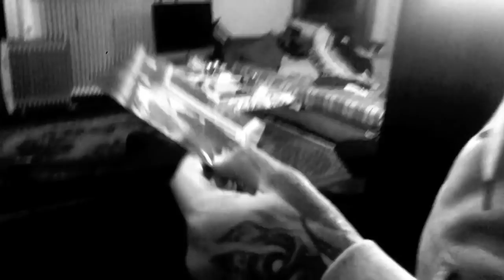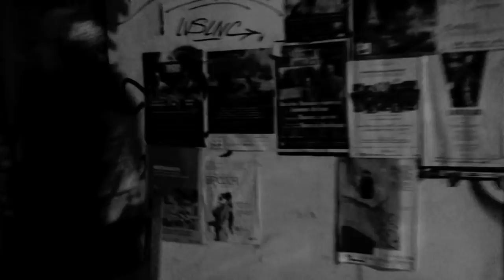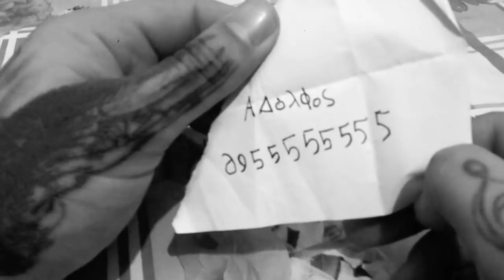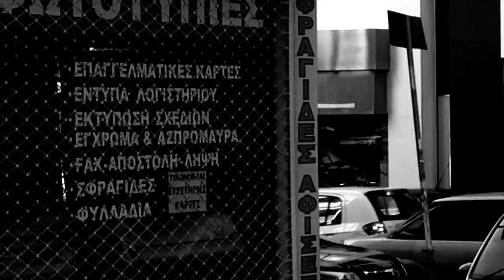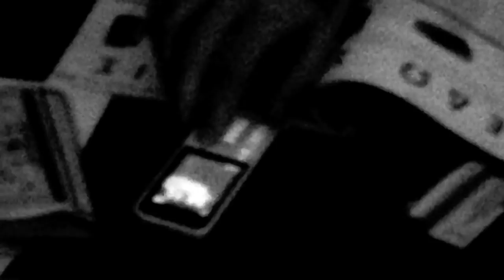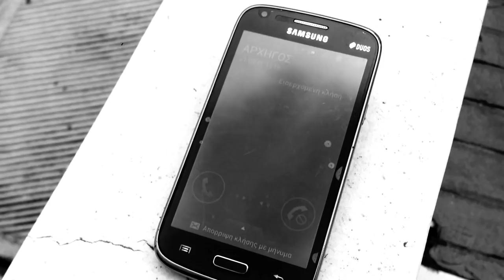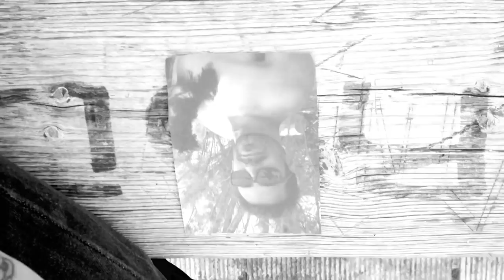Arrwsto Hrima longplay season 1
& πάτα το καμπανάκι για να ενημερώνεσαι για τα μελλοντικά τραγούδια!
ARRWSTO XRHMA (noir edition)long play season 1

senario skinothesia montaz kai protagwnistis egw!!
teliws erasitehniko me kaki poiotita kai polla lathoi ,girismeno kai montarismeno me ena smartphone.ta episodia arhika itan enhrwma.i prwti sezon pehtike parapropersi sti selida mou sto facebook ,ena episodio kathe vdomada . to cult stoiheio den eleipe kai se sindiasmo me to dinamiko cast apo ti rap skini to arrwsto hrima eihe arketes provoles(polla views).meta apofasisa na ta katevasw otan kathariza ti selida mou kai twra ta anevazw pali gia aftous pou to agapisan kai thelan "ligo akoma"

thelw na efharistisw tous : xarmanis ,zarrali ,megalo stoma ,stolas,supreme ,kanon ,dj alx mankou,stone,harb,skalist,mike,yovasia pou epexan !
tromeres erminies!padws perasame kala kanontas to arrwsto hrima isws mia mera na ginei me sovaroteri paragogi kai neo senario pou den ehei kamia shesi me to parwn pou giristike hwris kan skript!saftin ti vesion tha deite kai ta 7 episodia +1 prequel demena sto montaz se ena shedon misaoro video.